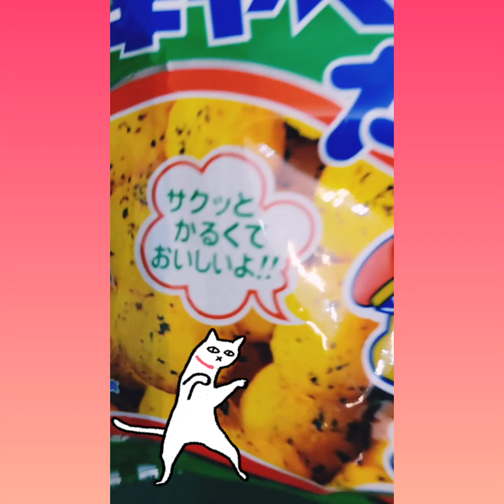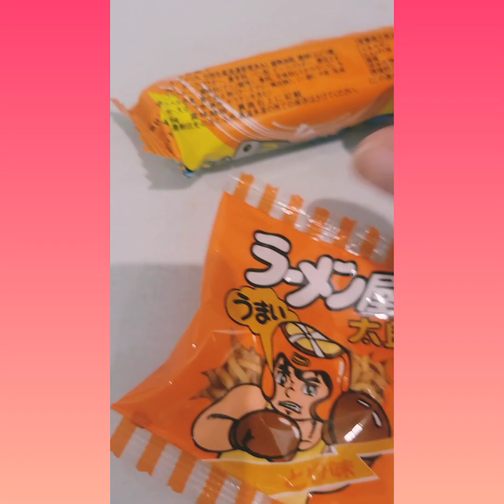Japanese Snacks 🍡🌸[Part I]